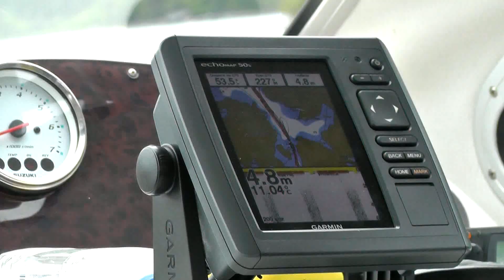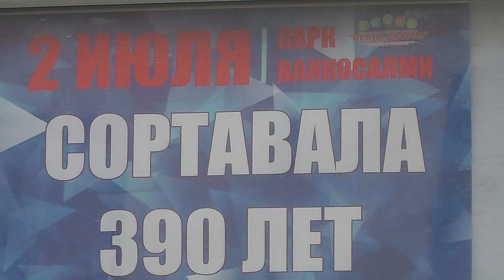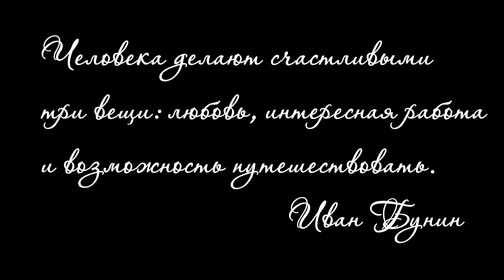Ладожские шхеры, долина водопадов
Карелия. Ладожские шхеры, долина водопадов.